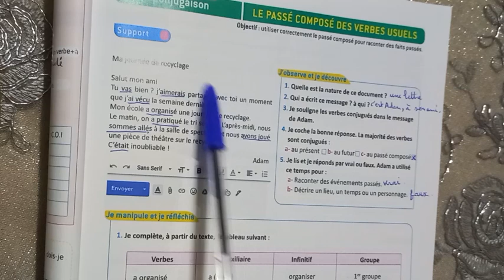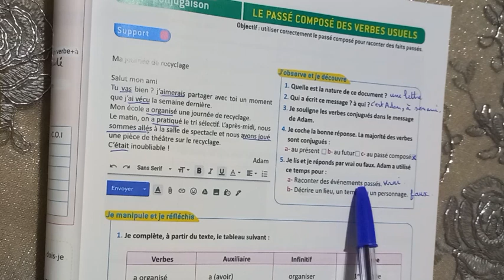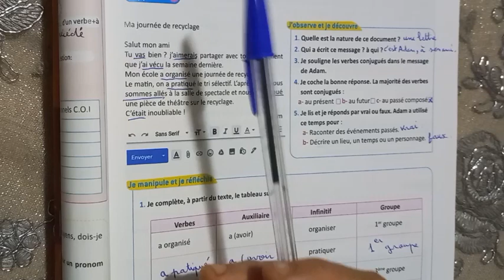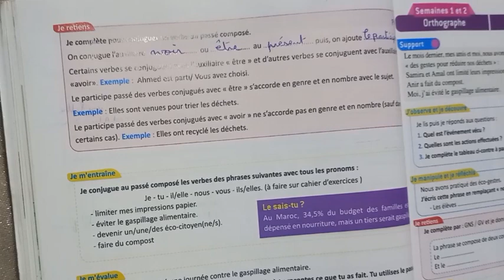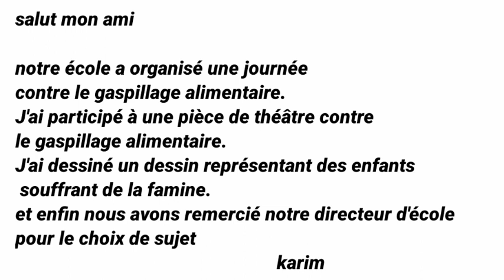Le passé composé des verbes usuels. pages:55/56